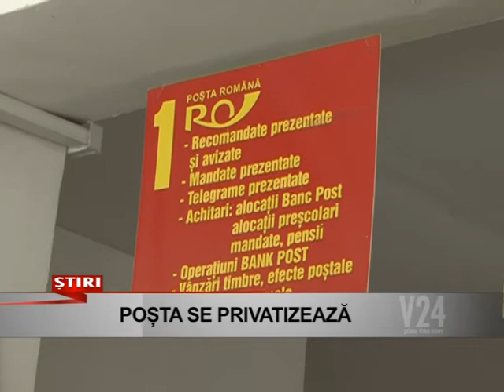posta se privatizeaza